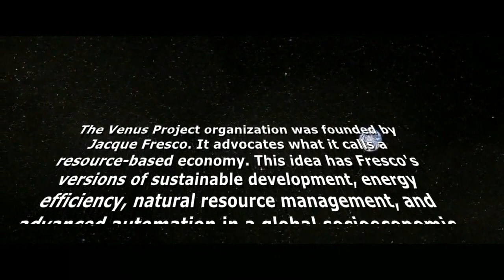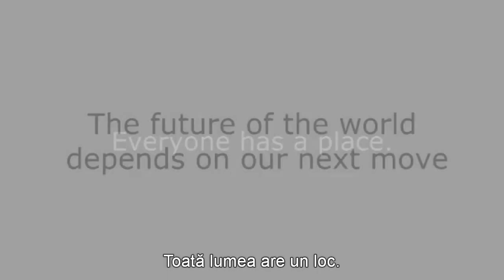Clipul care te va face sa uiti ca traiesti intr-o lume bolnava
Daca vreti cu adevarat sa traiti intr-o lume mai buna, luptati sa o obtineti.

P.S.: Titlul pare putin exagerat, dar nu am gasit altul care sa redea o denumire mai buna...